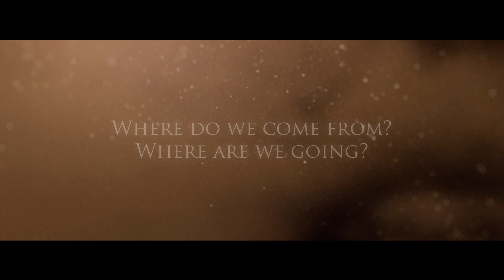Origin by Dan Brown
Robert Langdon, Harvard professor of symbology and religious iconology, arrives at the Guggenheim Museum Bilbao to attend the unveiling of a discovery that “will change the face of science forever”. The evening’s host is his friend and former student, Edmond Kirsch, a forty-year-old tech magnate whose dazzling inventions and audacious predictions have made him a controversial figure around the world. This evening is to be no exception: he claims he will reveal an astonishing scientific breakthrough to challenge the fundamentals of human existence.

But Langdon and several hundred other guests are left reeling when the meticulously orchestrated evening is blown apart before Kirsch’s precious discovery can be revealed. With his life under threat, Langdon is forced into a desperate bid to escape, along with the museum’s director, Ambra Vidal. Together they flee to Barcelona on a perilous quest to locate a cryptic password that will unlock Kirsch’s secret.

In their path lie dark forces which will do anything to stop them. To evade a tormented enemy who is one step ahead of them at every turn, Langdon and Vidal must navigate labyrinthine passageways of hidden history and ancient religion. On a trail marked only by enigmatic symbols and elusive modern art, Langdon and Vidal uncover the clues that will bring them face-to-face with a world-shaking truth that has remained buried – until now.